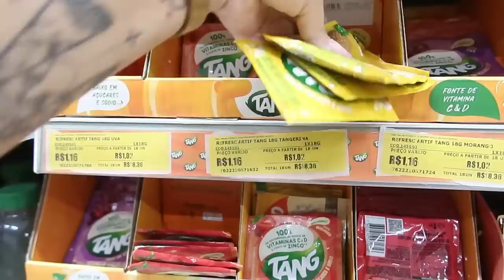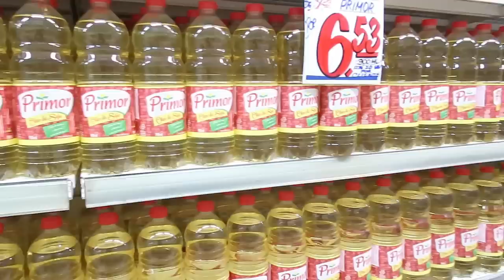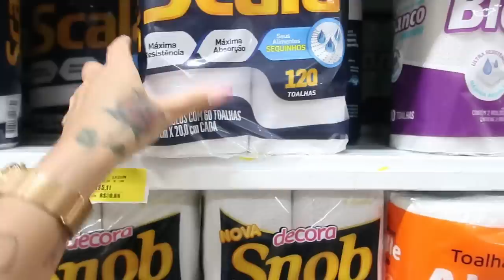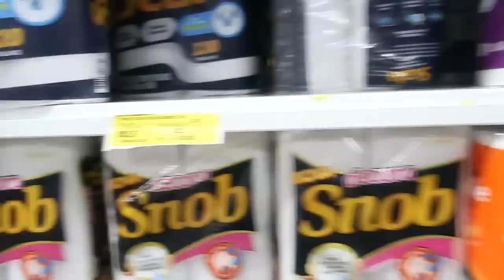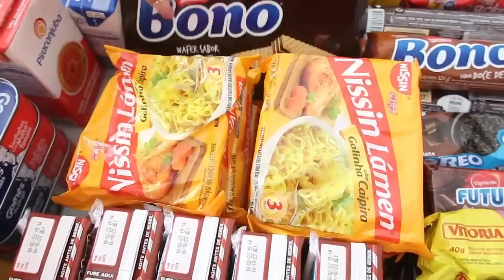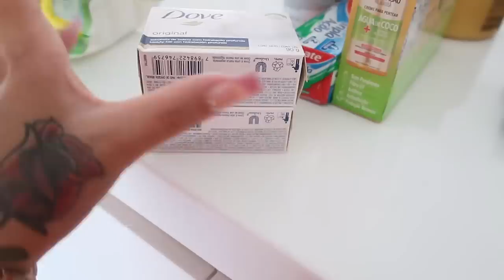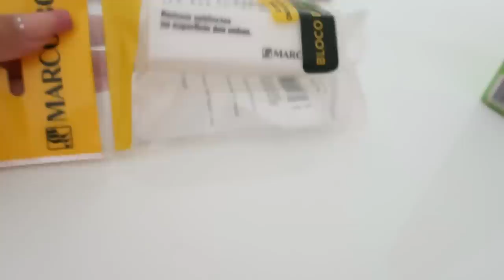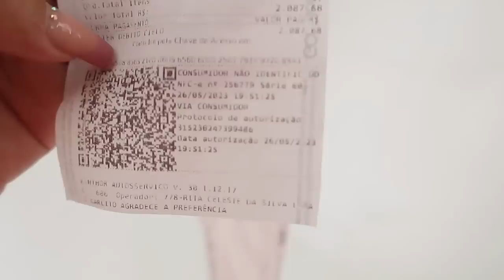COMPRAS DO MÊS DE JUNHO PRA GENTE E PRA MINHA MÃE|| COMPREI UMA MÁQUINA DE BATER AÇAÍ+ UM FORNO💕✨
RECADO IMPORTANTE:👇🏻❤

Deus abençoe!!! 🙏🏻😘❤